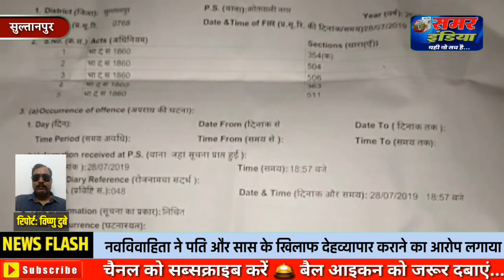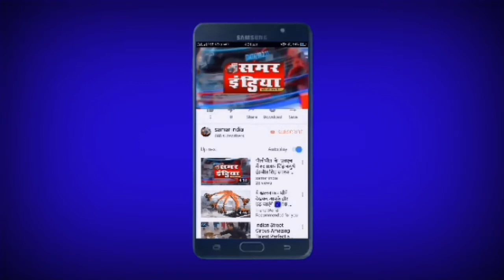सुल्तानपुर:-नवविवाहिता ने पति और सास के खिलाफ देहव्यापार कराने का आरोप लगाते हुए मुकदमा दर्ज कराया।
नवविवाहिता ने पति और सास के खिलाफ देहव्यापार कराने का आरोप लगाते हुए मुकदमा दर्ज कराया है,